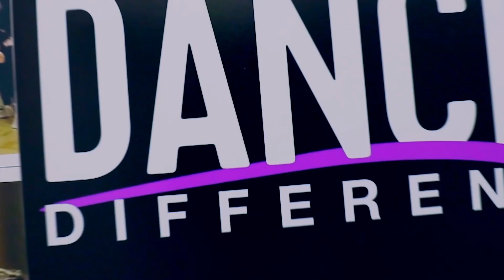Salsa 3 Special Course - Rueda De Casino Magic - Dec 2023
One and half month of new rueda challenges! It was an absolute blast to have these amazing students!
This advanced Rueda course was taught by Ludovico (Dj Lustihano), Yaros & Paja.